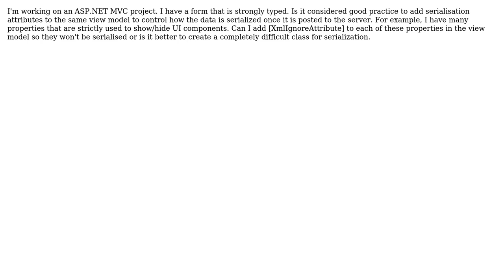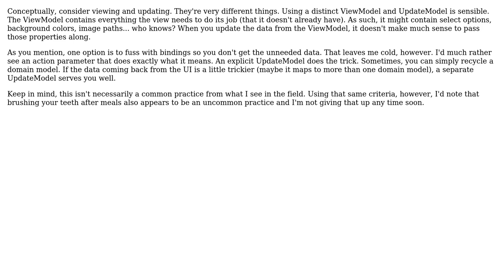Software Engineering: Best way to control serialisation of posted form data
With thanks & praise to God, and with thanks to the many people who have made this project possible! | Content (except music & images) licensed under CC BY-SA | Music | Images & others | With thanks to user Scant Roger user CodeMonkey and the Stack Exchange Network Trademarks are property of their respective owners. You are responsible for your own actions.